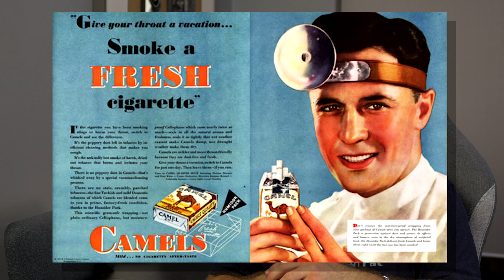ACCC goes after Vocus | Dirt Report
*The story about Spotify was Accidentally missed, it was a small note around Spotify adding video content to their platform.

0:00 - Welcome
0:18 - WWDC Highlights - Apple Summary
0:33 - iOS 14
0:47 - TikTok Caught
1:00 - Bootcamp Apple
1:10 - Topic Sumamry
1:40 - ACCC vs Vocus
4:24 - Vaping Nicotine Ban
6:52 - Russian Hackers & Spies
8:47 - Free Wifi in NSW Train Line
9:42 - Amazon & Twitch
11:07 - Intel & Apple Break up